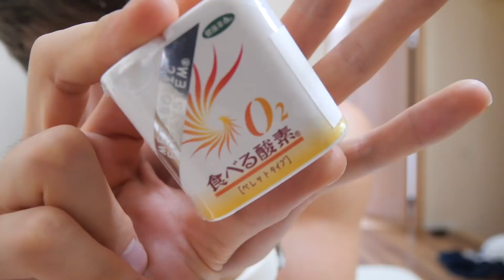食べる酸素で水中を永久に潜れるよね!? PDS